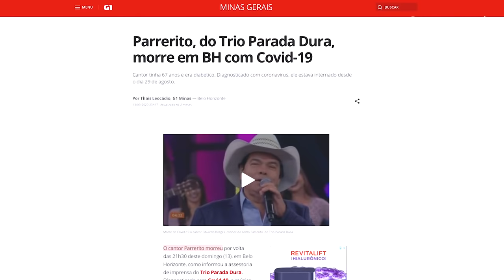TRIO PARADA DURA VAI ACABAR? - Novo cantor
Conheça o novo integrante do Trio Parada Dura, o cantor ja foi do trio e agora se junta a Xonadão e Creone após o falecimento do cantor Parrerito.